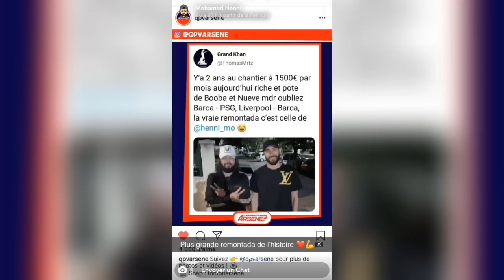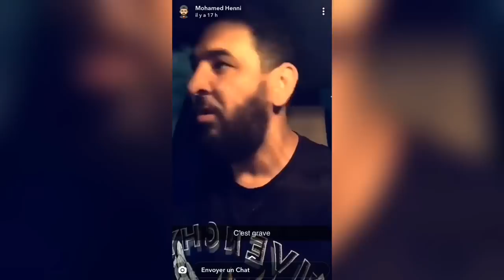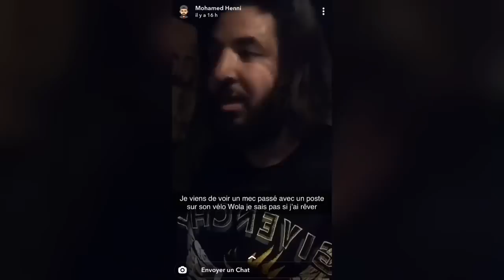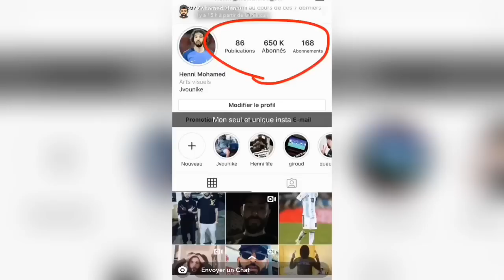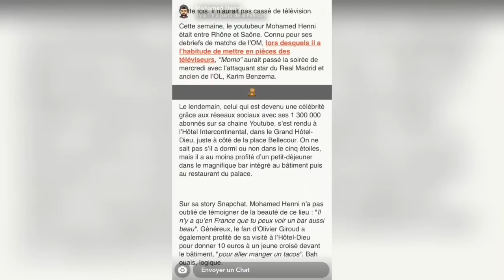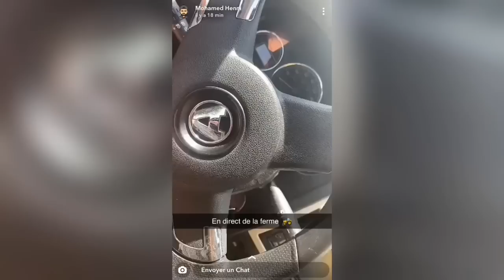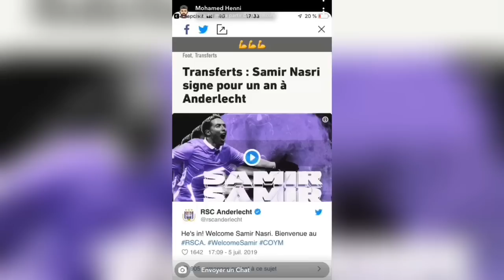Mohamed Henni CRITIQUE LES PROFS POUR LE BAC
Si t’as lu la description met « vive momo tous momo » en commentaire 😂